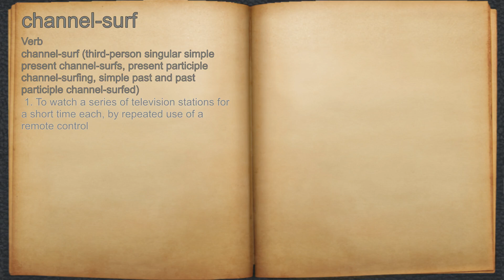What does channel-surf mean?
A spoken definition of channel-surf.

Intro Sound:
Typewriter - Tamskp